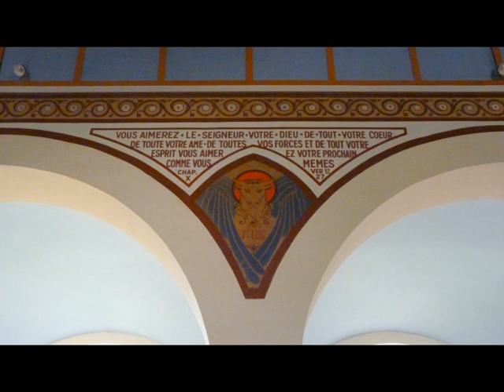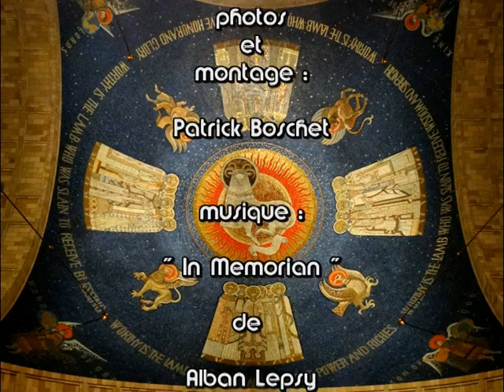Le Tétramorphe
Les quatre évangélistes sont fréquemment représentés dans les édifices religieux chrétiens sous leur forme humaine tenant ou écrivant leur évangile mais ils apparaissent très souvent sous une forme symbolique appelée le tétramorphe.
 Si Matthieu garde l'apparence d'un homme ,
 Marc prend celle d'un lion ,
 Luc celle d'un taureau,
 et Jean celle d'un aigle.

(Tétramorphe : du grec tétra : 4  et  morphe  : forme)

 Sculptures, fresques, mosaïques et vitraux permettent de varier les représentations.

J'ai choisi pour ce montage 16 adresses différentes pour montrer la variété du travail des  X mosaïstes qui les ont représentés.

Vous verrez , dans l'ordre,
Paris : église St Jean de Montmartre ( vitraux)
Guernesey : une église transformée en archives
Berlin : la cathédrale
Paris : église du Saint Esprit
Paris : église Notre Dame de Bonne Nouvelle
Paris : église St Jean de Montmartre mosaïques et céramiques
Paris : église St Léon
Lisieux : crypte de la basilique
Lisieux : basilique haute
Mélesse en Bretagne : église
Washington : Basilica of the National Shrine of the Immaculate Conception
Monestier Merlines en Corrèze : chapelle de la Célette
St Just en Bretagne : église fresque
St Malo de Phily en Bretagne : église
Vienne : Karl Lueger Kirche
Vincennes : église St Louis ( céramique)
Washington : Cathédrale St Matthieu